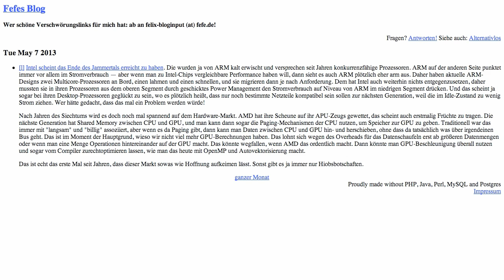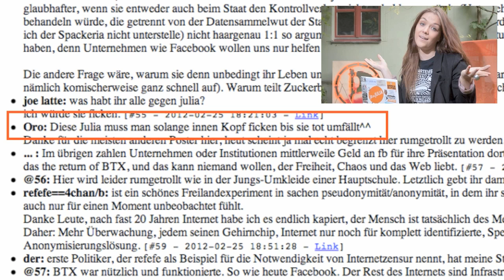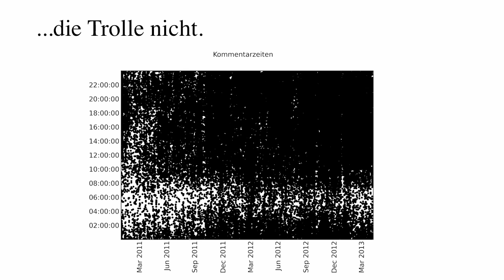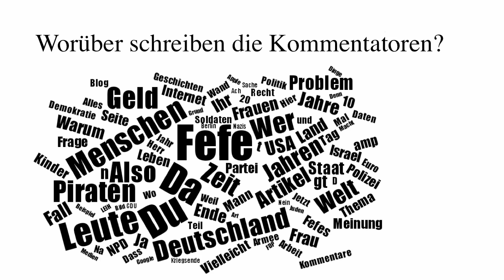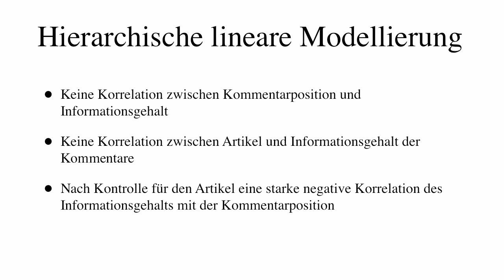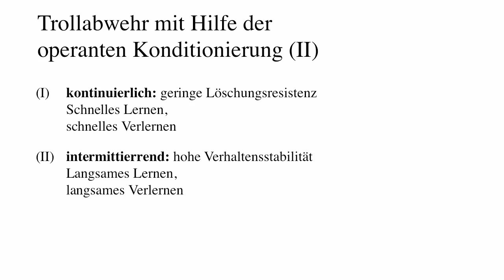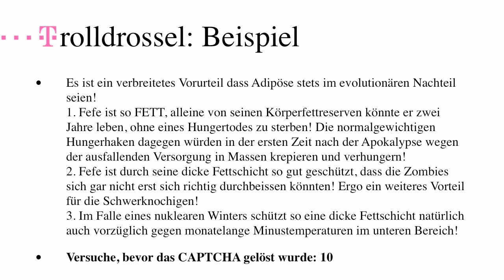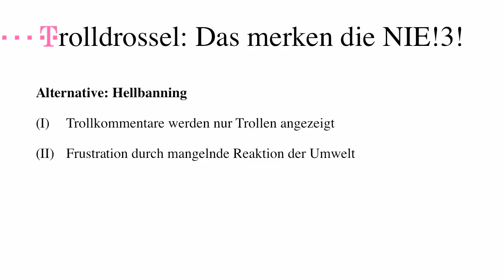Die Trolldrossel [re:Fefe: Erkenntnisse der empirischen Trollforschung]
Vortrag im Rahmen der re:publica 2013 von Michael Kreil, Erlehmann und Linus Neumann

Kernthese:

Es gibt Trolle und Idioten. Die solide Dartenbasis von re:Fefe erlaubt eine trennscharfe Klassifikation.

Beschreibung:

Der Publizist Felix von Leitner lässt auf seinem Blog keine Kommentare zu. Aus gutem Grund und zum Leidwesen anderer, die stattdessen von seinem Zeitbinder-Botnet belagert werden.

Um ein Ventil zu schaffen, ging die Plattform re:Fefe an den Start. Zwei Jahre und 100.000 Kommentare später ist es Zeit für ein Fazit und eine empirische Untersuchung der Königsklasse der Trolle in freier Wildbahn. Es finden sich interessante und überraschende Zusammenhänge nicht nur für die Prädiktion von Trollverhalten, sondern auch für die Prävention.

Der Datenjournalist Michael Kreil untersucht allgemeines Kommentarverhalten, Diskussionskultur und attraktive Themen mit statistischen und linguistischen Methoden. Diplom-Psychologe und refefe-Gründer Linus Neumann liefert Interpretationen und Hintergründe.